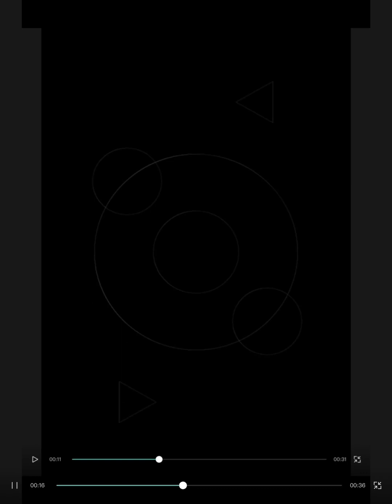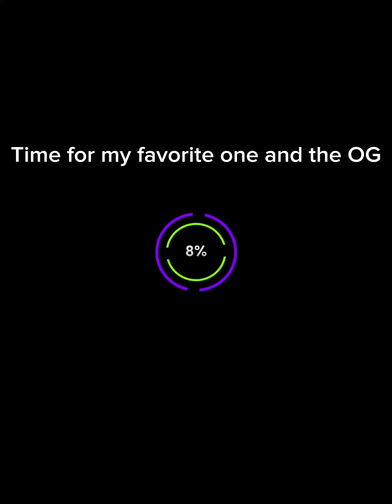I have been playing this game since I was four and I love it go check it out